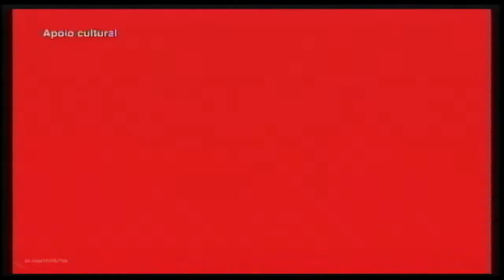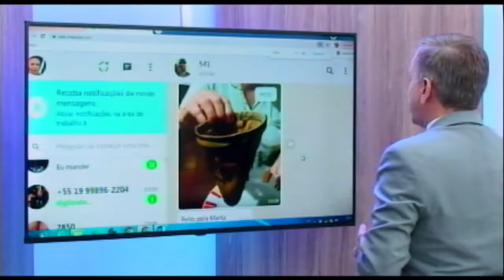Tarefa do Neto 14 10 21